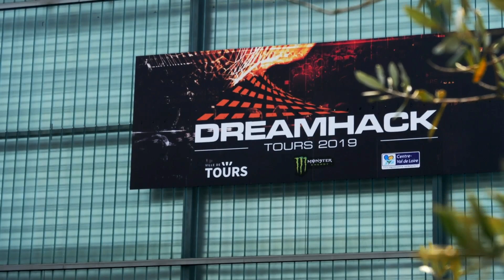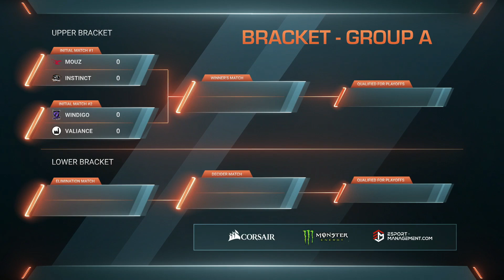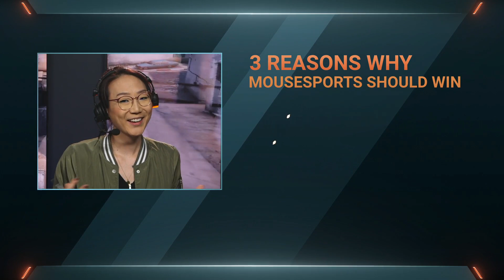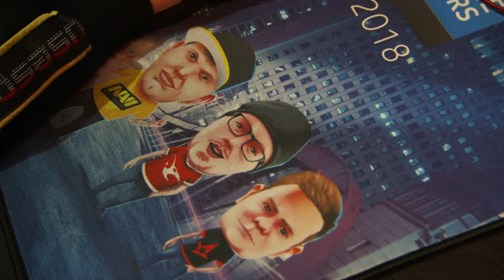Preshow - Day 1 - DreamHack Open Tours 2019